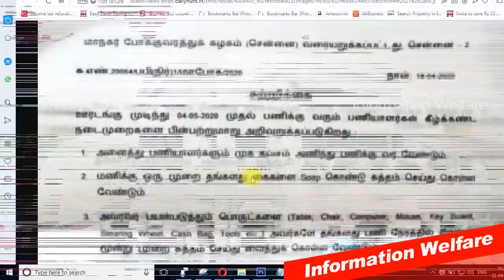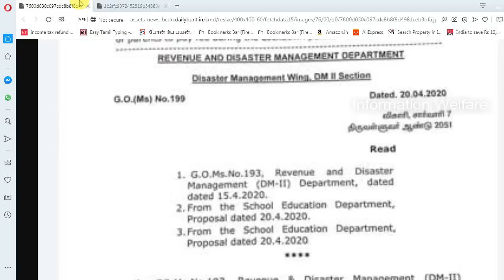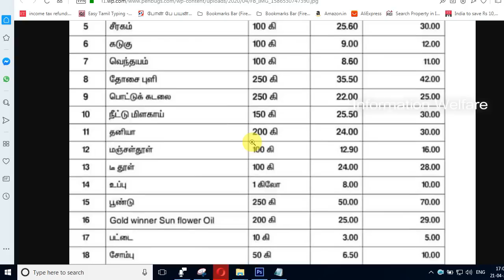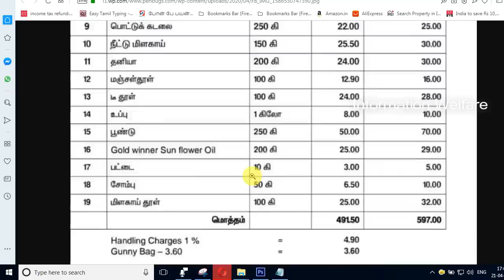தமிழக அரசு அதிரடி! ரேஷன் கடையில் இன்று முதல் அமலுக்கு வந்த புதிய திட்டம்!வெளியான 7 புதிய கட்டுப்பாடு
தமிழக அரசு அதிரடி திட்டங்கள்! ரேஷன் கடையில் இன்று முதல் அமலுக்கு வந்த புதிய திட்டம்! இனி பேருந்தில் செல்ல 7 புதிய கட்டுப்பாடுகள்! அனைத்து பள்ளிகளுக்கு அதிரடி உத்தரவு!

1. ரேஷன் கடைகள் மூலம் ரூ.500க்கு 19 வகை மளிகைப் பொருட்கள்: இன்று முதல் விற்பனை தொடக்கம்

ஊரடங்கில் வீட்டில் முடங்கியுள்ள பொதுமக்களுக்கு உதவ ரூ.500 விலையில் 19 வகை மளிகைப் பொருட்கள் கொண்ட தொகுப்பை ரேஷன் கடைகள், கூட்டுறவு சங்கக் கடைகள் மூலம் இன்று முதல் விற்பனைக்கு வருகிறது.

கரோனா தொற்று காரணமாக ஊரடங்கு பிறப்பிக்கப்பட்ட நிலையில் அத்தியாவசியப் பொருட்கள் தவிர அனைத்தும் மூடப்பட்டன. பொதுமக்கள் வீட்டில் முடங்கும் நிலை ஏற்பட்டது. அத்தியாவசியப் பொருட்களும் பல பகுதிகளில் கிடைக்காத நிலை ஏற்பட்டது. ஊரடங்கைப் பயன்படுத்தி மளிகைப் பொருட்கள், காய்கறிகளின் விலை உயர்த்தி விற்கப்படுகிறது.

இதையடுத்து பொதுமக்களுக்கு வசதியாக ரூ.500 விலையில் 19 வகையான வீட்டுக்குத் தேவையான மளிகைப் பொருட்கள் ரேஷன் கடைகள் மூலம் விற்பனைக்குக் கொண்டுவரப்படும் என அமைச்சர் செல்லூர் ராஜூ தெரிவித்திருந்தார்.

2. பயணிகள் முகக்கவசம் அணிந்தால் மட்டுமே அனுமதி; மே 4-க்கு பின் கடைபிடிக்க வேண்டிய நடைமுறைகளை வெளியிட்டது சென்னை மாநகர போக்குவரத்துக் கழகம்

* வரும் மே 4-ம் தேதி முதல் மாநகர போக்குவரத்து பணியாளர்கள் அனைவரும் முகக்கவசம் அணிந்து பணிக்கு வரவேண்டும்.
* மணிக்கு ஒருமுறை தங்களது கைகளை சோப் போட்டு சுத்தம் செய்ய வேண்டும்.
* அரசுப் பேருந்தில் ஏறும் பயணிகள் முகக்கவசம் அணியாமல் இருந்தால் அனுமதிக்க கூடாது.

* பஸ்களை இயக்கும்போது, காய்ச்சல் மற்றும் கொரோனா அறிகுறி இருந்தால் அந்த ஊழியர்கள் விடுப்பு எடுத்துக் கொள்ள வேண்டும்.
* பணியில் இருப்பவர் சமூக இடைவெளியை கட்டாயம் பின்பற்ற வேண்டும்.
* ஆரோக்கிய சேது எனப்படும் செல்போன் ஆப் டவுன்லோட் செய்யப்படவேண்டும்.
* சமூக இடைவெளியை பராமரித்து பயணிகள் பயணிக்க அனுமதிக்க வேண்டும்.

3. கல்விக்கட்டணத்தை செலுத்த கட்டாயபடுத்தக்கூடாது.! தமிழக அரசு.!

பள்ளி, கல்லூரிகள் 2020-21ஆம் ஆண்டுக்கான கட்டணம் செலுத்த வேண்டுமென பெற்றோரை கட்டாயபடுத்தக்கூடாது என தமிழக அரசு கூறியுள்ளது.

இந்தியாவில் கொரோனா பரவல் வேகமாக உள்ளது. இதனால் ஊரடங்கு பிறப்பிக்கப்பட்டு உள்ளது. முதற்கட்டமாக 21 நாள்கள் ஊரடங்கு பிறப்பிக்கப்பட்டது. ஆனால் இந்தியாவில் கொரோனா பாதிப்பு குறையததால் மேலும் 19 நாள்களுக்கு ஊரடங்கை மத்திய அரசு நீட்டித்தது.

இந்த, ஊரடங்கு உத்தரவால் பொதுமக்கள் வீடுகளில் முடங்கி உள்ளனர்.இதனால் பொதுமக்களின் வாழ்வாதரம் இழந்து தவித்து வருகின்றனர். இதன்காரணமாக மத்திய அரசு சில சலுகைகளை அளித்து வருகிறது.

மேலும், மாநில அரசுகளும் தங்களின் மாநில நிலைமையை பொறுத்து பொதுமக்களுக்கு சலுகைகளை கொடுத்து வருகிறது.
இந்நிலையில் தமிழகத்தில் ஊரடங்கு கால காலத்தில் தனியார் பள்ளி, கல்லூரிகள் 2020-21ஆம் ஆண்டுக்கான கட்டணம் செலுத்த வேண்டுமென மாணவர்களின் பெற்றோரை கட்டாயபடுத்தக்கூடாது என தமிழக அரசு கூறியுள்ளது.

4. கடந்த மாதம் சளி, காய்ச்சல் இருந்தவர்களுக்கும்.. தமிழக அரசின் அதிரடி முடிவு! -

ஒரு மாதத்துக்கு முன்னர் யாருக்கெல்லாம் சளி, காய்ச்சல் உள்ளிட்ட கொரோனா அறிகுறி இருந்ததோ அவர்களுக்கும் பரிசோதனை செய்ய அரசு முடிவெடுத்துள்ளதாக பொது சுகாதார துறை இயக்குனர் குழந்தைசாமி தெரிவித்துள்ளார். மேலும், கண்டைன்மெண்ட் பகுதிகள் மட்டுமில்லாமல் மற்ற பகுதிகளிலும் கொரோனா பரிசோதனை செய்ய முடிவெடுக்கப் பட்டுள்ளதாகவும் தெரிவித்துள்ளார்.